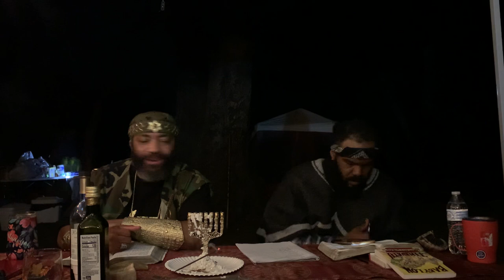H.O.I. -L.A. Feast of Tabernacles outside service